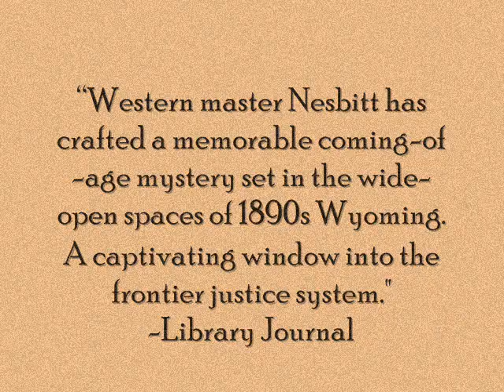DARK PRAIRIE by John D. Nesbitt - Book Trailer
Discover frontier mystery at its best with this story penned by western master and SPUR Award winning author, John D. Nesbitt!

*Readers' Advisory: A great novel for Adult and Young Adult readers!

A stranger named Dunbar comes to the town of Winsome, on the plains of Wyoming, in the 1890's. He goes to work at the Little Six ranch and begins to look into the affairs of Tut Whipple, a water project developer. The investigation starts small, with the tracking down of stolen beef but extends to the disappearance of a young girl named Annie Mora.  Dunbar probes here and there, developing an acquaintance with Whipple's wife and an interest in a dam and reservoir Whipple built near the town.  Whipple's men come after Dunbar, first with fists and then with guns, until Whipple can no longer avoid a showdown on the dark prairie.

Find this book at your local library, bookstore, or buy it online!